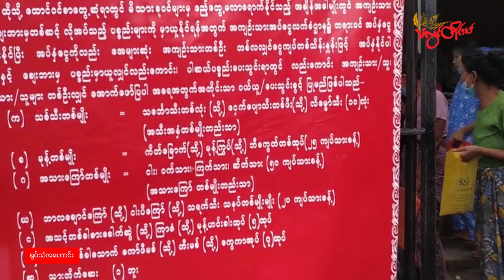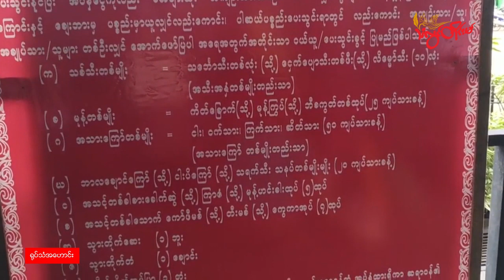TLT TV ||- ပ္ဍဲထံၚ်စာတ်ကျာ်မြဟ် ဒးပိုၚ်ခြာတာဒၞာလဝ်အခေါၚ်ပလံၚ်ဗစိုပ်ဂဥုဲ ဇရေၚ်ကောန်ထံၚ်ပရေၚ်ဍုၚ်ကွာန်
TLT TV ||- ပ္ဍဲထံၚ်စာတ်ကျာ်မြဟ် ဒးပိုၚ်ခြာတာဒၞာလဝ် အခေါၚ်ပလံၚ်ဗစိုပ်ဂဥုဲ ဇရေၚ်ကောန်ထံၚ်ပရေၚ်ဍုၚ်ကွာန်တအ်

ပ္ဍဲထံၚ်စာတ်ဗဟဵုကျာ်မြဟ်၊ တွဵုရးဍုၚ်မန်ဂှ် ဟိုတ်နူရာသဳပြံၚ်သၠာဲ က္တဵုဒှ်ဒၟံၚ်အခိၚ်လၟုဟ်တုဲ ၜိုန်ကောန်ထံၚ်ပရေၚ်ဍုၚ်ကွာန်တအ် ဂိဒၟံၚ်ယဲ နွံကီုလေဝ် ဒးဒုၚ်ပိုၚ်ခြာကၟာတ်ဒၞာလဝ် အခေါၚ်ပလံၚ်ဗစိုပ်ဂဥုဲဍုၚ်မ္ၚး(အေၚ်္ဂလိက်)ရဂှ် ညးစုက်လုက်ကဵု ဂကောံသ္ၚိကၟိန် ကောန်ထံၚ်ပရေၚ်ဍုၚ်ကွာန်တအ် ဟီုကဵု ဌာန်ပရိုၚ်သြၚ်လောန်တိုၚ်မ်ရ။

   / thanlwintimes9